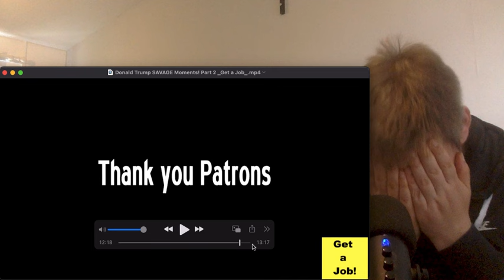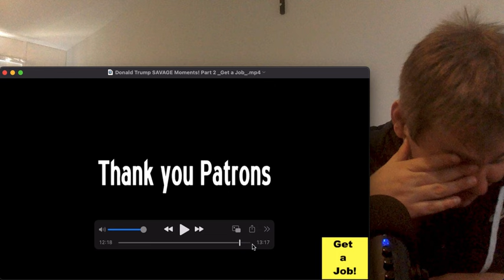Donald Trump - Savage Moments - Part 2 | UK Reaction